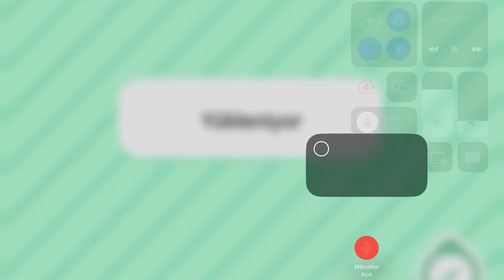Toca Boca Life World - Bakım ve Spor Mobilya Paketi 2